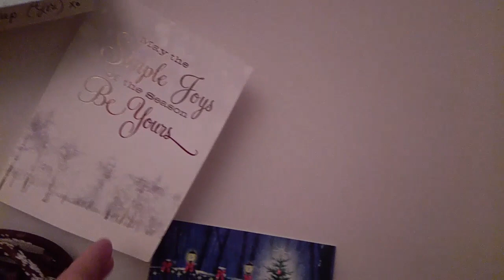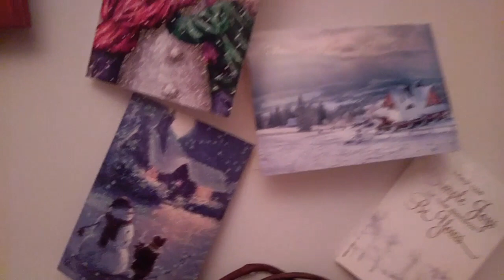Japanese Bento Box Mukbang. My birthday gift from my YouTube friend Tracy!